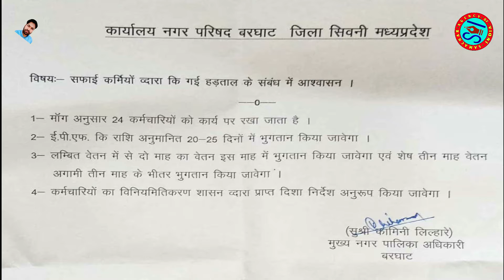आम आदमी पार्टी की सफलता, नगर परिषद ने मानी सफाई कर्मियों की बात!